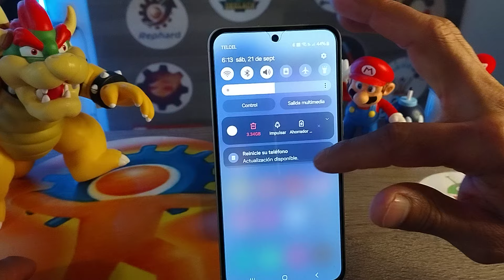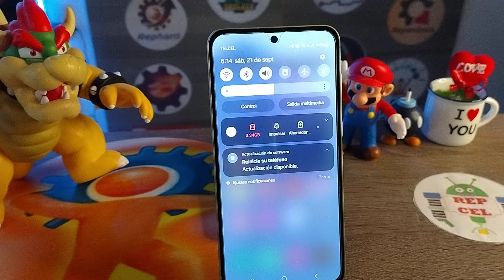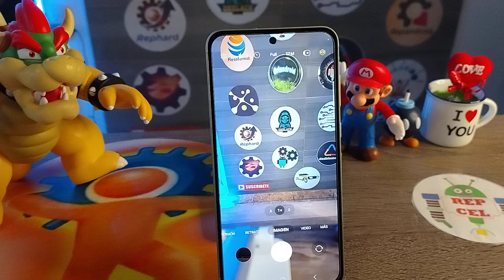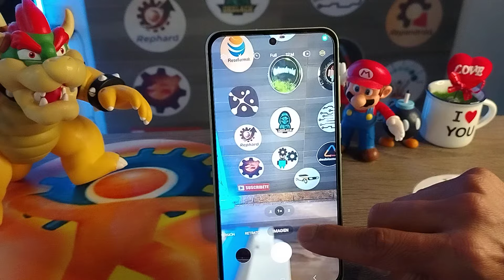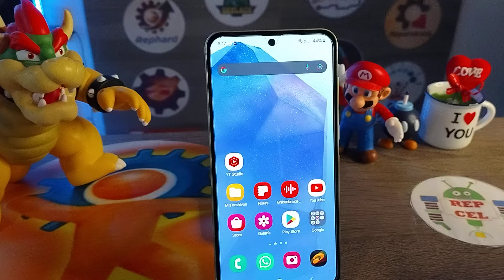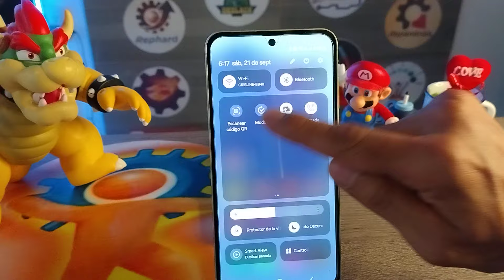La camara No Enfoca, Mala calidada de Selfies 👉 Samsung A55 Despues de 30 dias de uso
IMPORTANTE LEER LAS POLITICAS:
a las personas a solucionar problemas con sus teléfonos y pcs, tablets de su Propiedad.